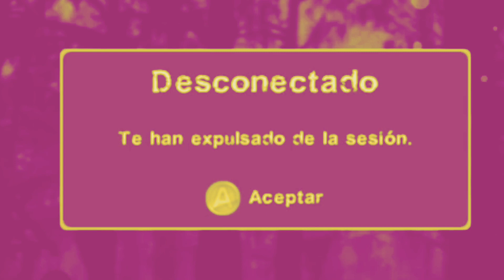L4D2/ Valiendo a lo grande!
Quiero que apoyen a un amigo que es el creador del diseño de mi canal, edita bien padre y divertido sus vídeos, ¡Chequen su canal!